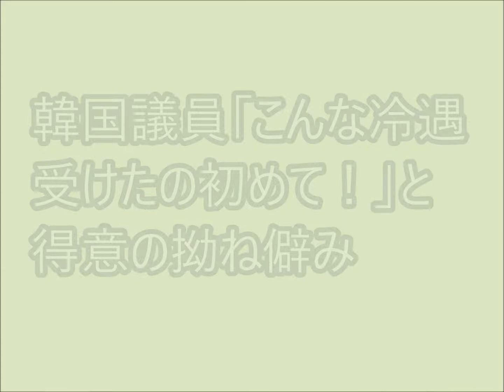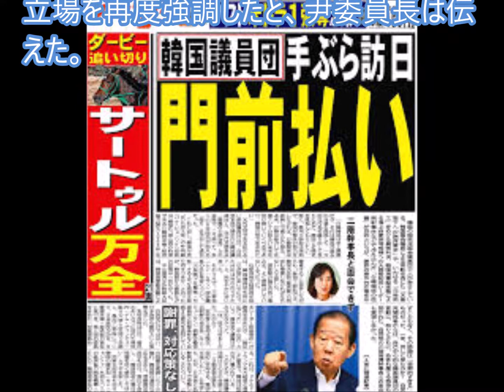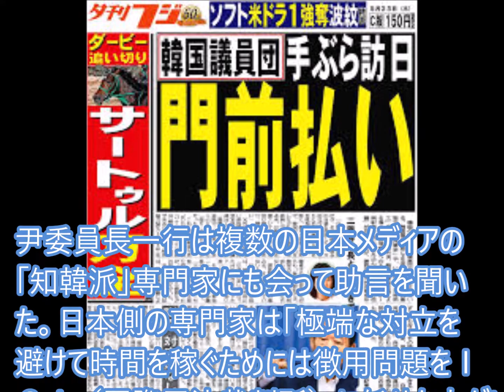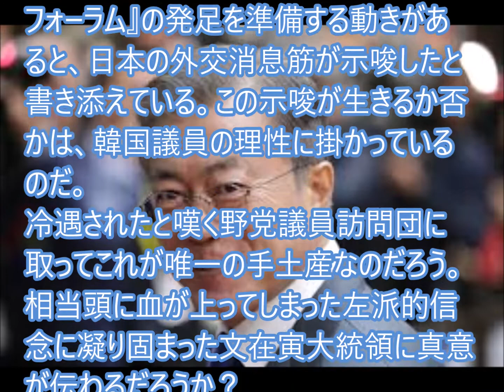韓国議員「こんな冷遇受けたの初めて！」と得意の拗ね僻み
尹相ヒョン国会外交・統一委員他野党重鎮議員訪問団が「韓日関係がどれほど悪化しているかを東京で肌で痛感した。コリアパッシングが深刻だった」と実感した…